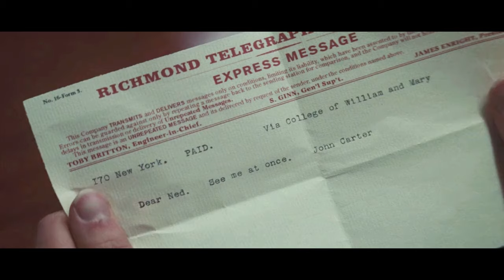A man accidentally ends up on Mars and falls in love with a Martian princess.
A Civil War soldier gets whisked away to a strange world called Barsoom. There, he finds towering barbarians and gets captured by them. But he manages to break free, and along the way, he meets a loyal creature named Woola and a princess who urgently needs help.

Movie Name: John Carter 2012